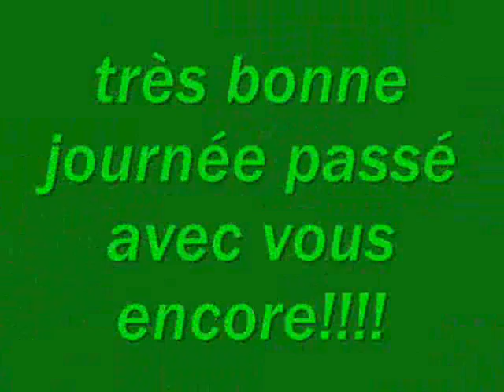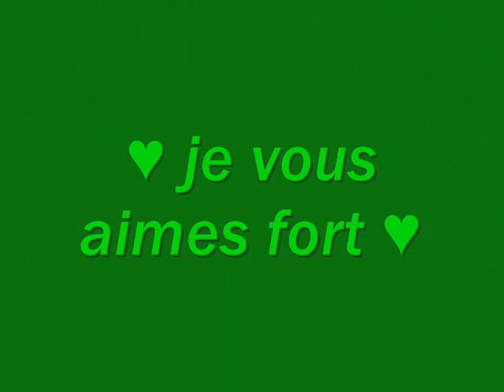sortie a 4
sorti a la plage a 4